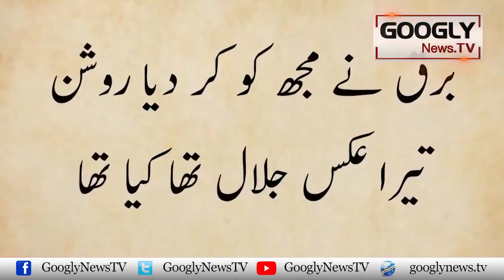Khushbo Aur Muhabbat Kei Shaira Parveen Shakir Kei Zindgi Kei Kahani | Googly News TV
Khushbo Aur Muhabbat Kei Shaira Parveen Shakir Kei Zindgi Kei Kahani